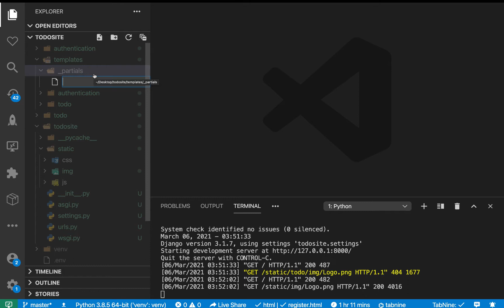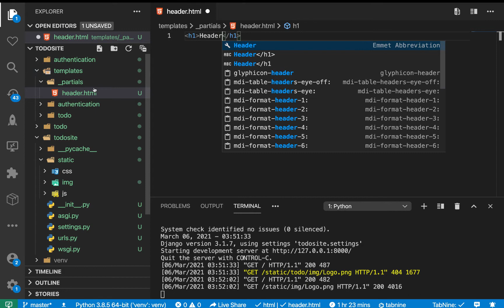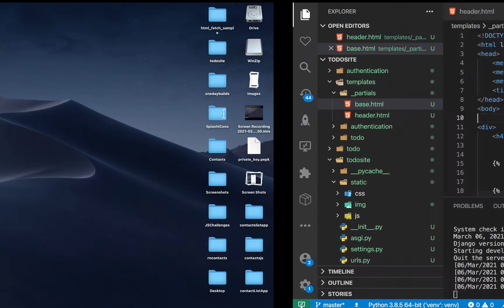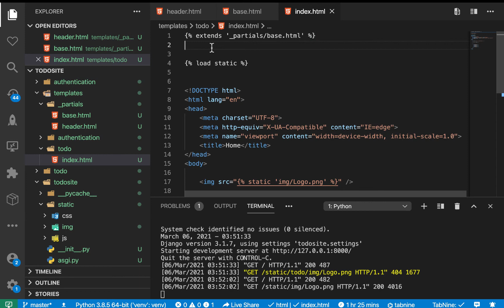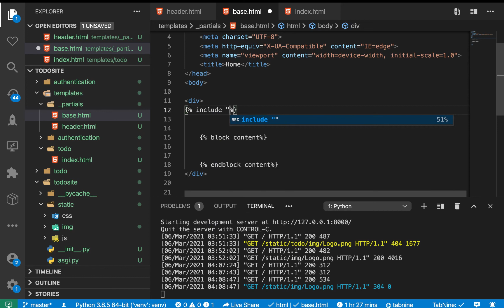Extending and including Templates. Python Django Web Framework Course. #8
Full series source code.